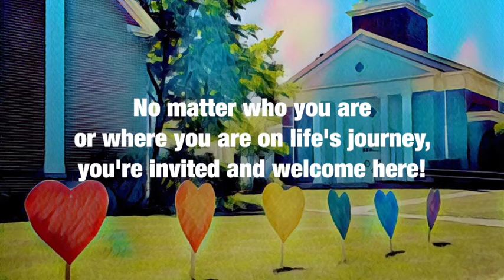Group Project (Sermon for August 1, 2021)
Last week, we were reminded that when we feel small and insignificant in the face of the challenges of our world, we are never alone. Even "drops in the bucket" can turn the wheel, together. This week, we reflect on the challenges such a "group project" approach presents (Have you read the news lately?) and the opportunities, as we share our diverse gifts toward a common purpose: abundant life for all. (Ephesians 4:1-7, 11-16)